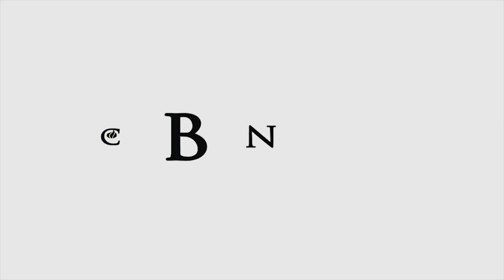Former NFL Player Tim Shaw Tackles ALS With Purpose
Former NFL linebacker and special teams captain Tim Shaw, finds peace, purpose and a Heavenly Father’s love amidst his ALS diagnosis.